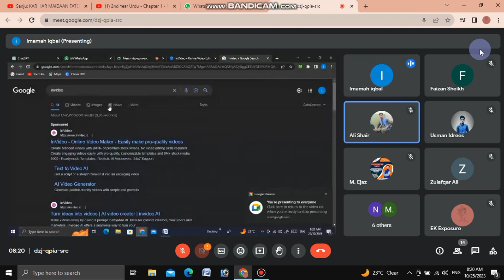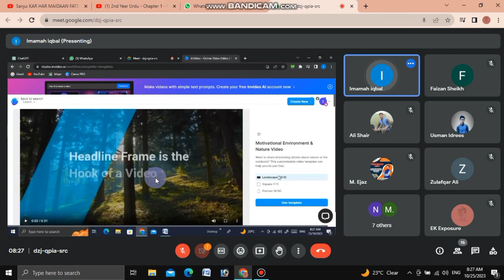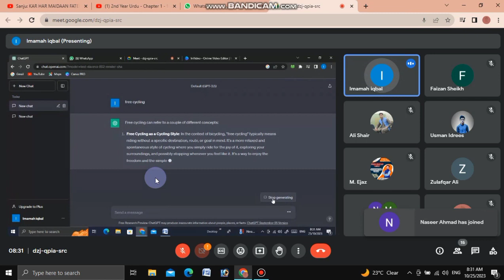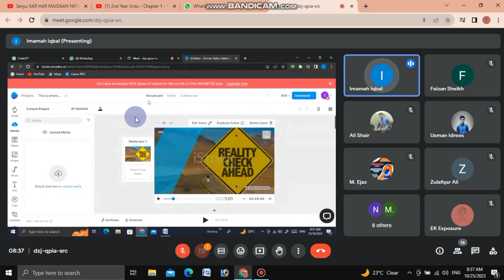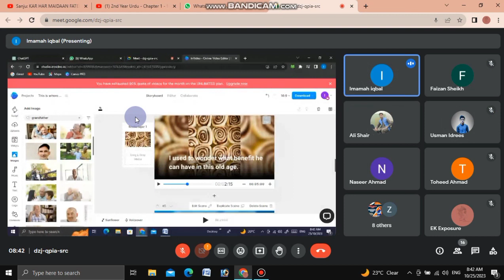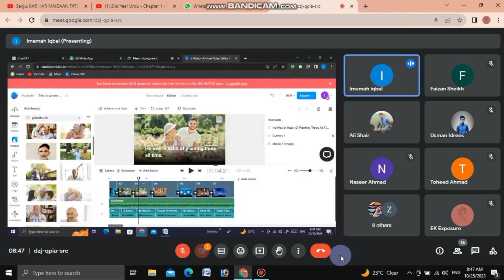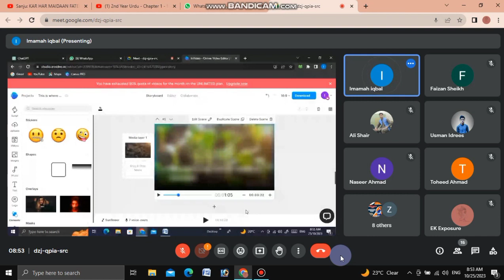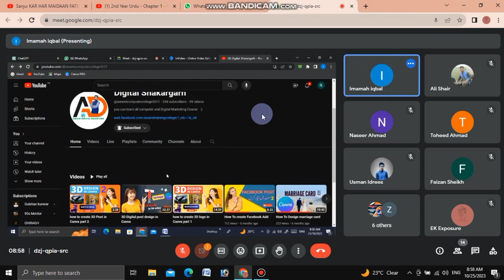how can make video in invideo awami digital marketing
Awami Computer College Shakargarh This is the institute For Learning About Mobile & Computer Hardware & Software 2 Computer Short And Long Courses.Owner Awami computer college
Our mission is to recognize each computer education to the people until they can improve their future.

invideo